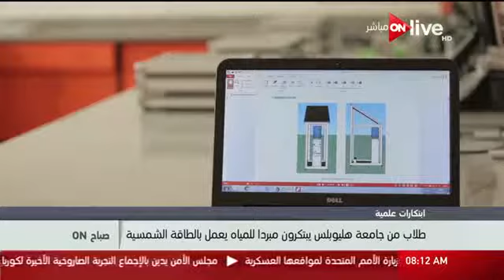طلاب كلية الهندسة بجامعة هليوبوليس على قناة ON TV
أنضم إلى كلية طلاب كلية الهندسة بجامعة هليوبوليس (أقسام: العمارة المستدامة - الطاقة المتجددة - الميكاترونيك - مدنى (مياة)) وأحصل على العديد من المنح الدراسية وفرص للتدريب الدولى.
أو أتصل على 16418